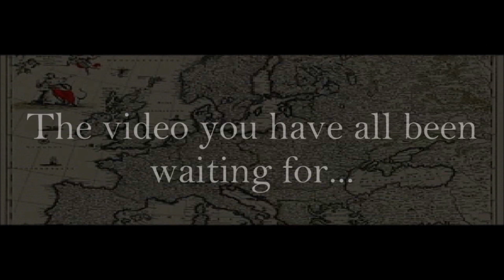The History of Europe: Every Year (V2)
See the history of Europe every year from 400 BC to 2018.

Previous works